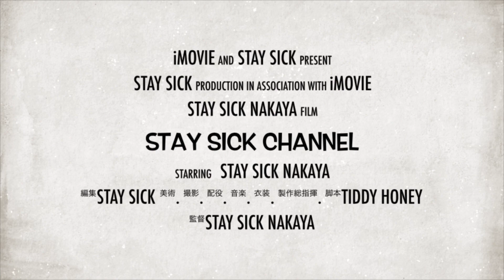GROOVIN HIGHのコーデュロイチェックシャツが入荷しました！かなり使えるアイテム【Corduroy Plaid Shirt】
今回は「GROOVIN HIGH」Corduroy Plaid Shirtをご紹介させて頂きます！

コーデュロイ地に50'sチェック柄を使用し
カジュアルの中に品があるアイテムとなります！
ご紹介の前にかなり反響がありカラー、サイズ欠けもありますがオススメしたいシャツです！

当店在庫も残りわずかとなりますので

【STAY SICK Instagram】

【tiddy honey Instagram】

「STAY SICK」
〒802-0006
福岡県北九州市小倉北区魚町2-3-6 鳥町共栄会ビル3F